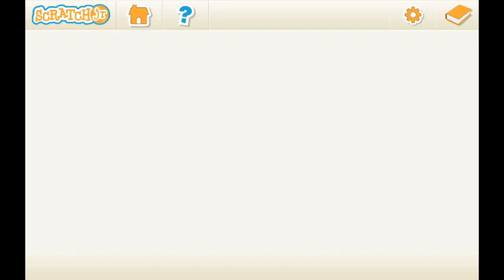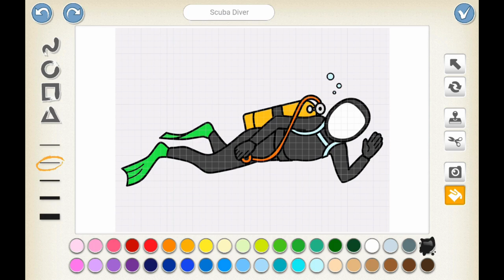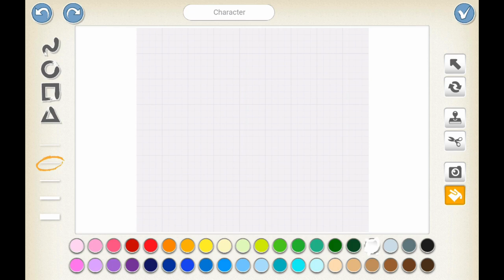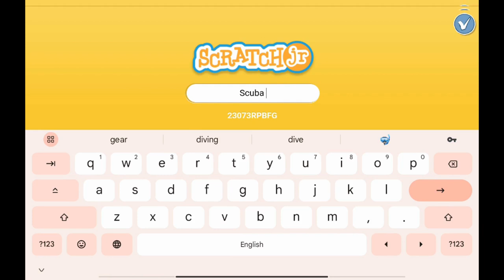Joyful Fun Background Music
In the vibrant world of coding for kids, the atmosphere is filled with the delightful strains of joyful fun background music. As young minds embark on the exciting journey of learning to code, the tunes serve as the perfect companion, infusing the space with positivity and enthusiasm.

The rhythmic beats of the background music create a lively ambiance, setting the stage for a coding adventure that is as entertaining as it is educational. The melodies, characterized by their upbeat tempo and cheerful notes, act as a catalyst for creativity, inspiring young programmers to approach challenges with a sense of curiosity and joy.

As the first lines of code are written, the music provides a rhythmic backdrop, turning the process into a dance of logic and imagination. The combination of playful tunes and the clickety-clack of keyboard keys forms a symphony of learning, fostering an environment where coding becomes not just a skill to acquire but a joyful experience to embrace.

The background music serves as a steady companion, creating an atmosphere where mistakes are not hurdles but stepping stones to discovery. The lighthearted melodies remind young coders that every bug fixed and problem solved is a reason to celebrate, making the learning journey a series of small victories set to the rhythm of the music.

In this coding playground, the sounds of laughter intertwine with the playful tunes, turning the process into a communal experience. Collaborative coding sessions become a fun-filled endeavor, with the background music acting as a common thread that binds the young minds together. The sense of camaraderie in the room grows, as the shared enjoyment of the melodies creates a unique bond among the budding programmers.

The joyful fun background music serves another crucial purpose—it helps alleviate the occasional frustration that can accompany coding challenges. When lines of code refuse to cooperate, the uplifting tunes act as a reminder that coding is not just about finding solutions but enjoying the process. The music becomes a soothing balm for the occasional coding woes, turning moments of difficulty into opportunities for growth and resilience.

As the coding session progresses, the background music seamlessly transitions, mirroring the ebb and flow of the coding process. During moments of intense concentration, the melodies take on a gentle and supportive tone, providing a calming backdrop that helps young minds focus. When a breakthrough occurs, the music crescendos, amplifying the sense of accomplishment and triumph in the room.